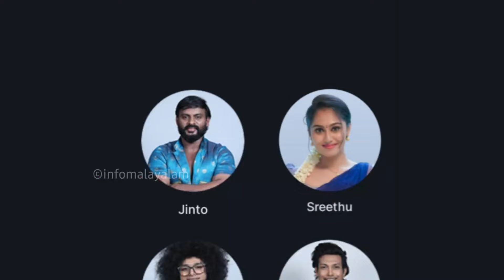Biggboss Malayalam Voting Result Today | Hotstar Hotstar BiggBoss Malayalam Season 6 Asianet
Bigg Boss Malayalam season 6 voting result today
Bigg Boss Malayalam Season 6 Contestant List BBMS6 Asianet Mohanlal | Jasmine Jaffer
Rishi s kumar uppum mulakum
gabri jasmin love
Norah biggboss

bigg boss 6 vote result today
bigg boss season 6 voting results today
bigg boss vote result today malayalam
voting bigg boss malayalam season 6
asianet hotstar voting